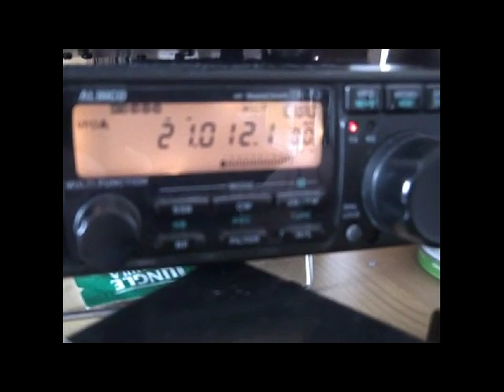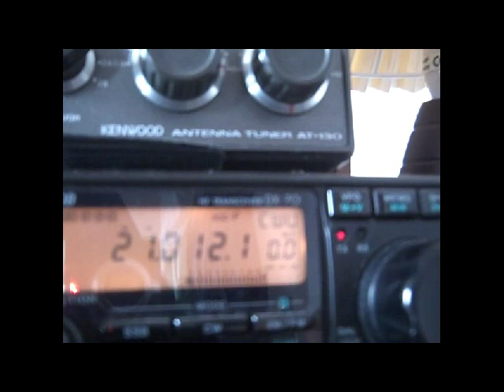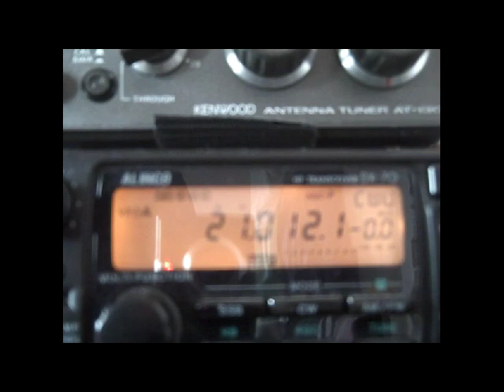7mhz Attic MAGLOOP antenna ATU tuned onto 21mhz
Using an ATU I tuned my Horizontal 7mhz MAGLOOP onto 21.012mhz and worked
9A5SM Marija from Djurdjevac Croatia at 599 x 2 1137miles @ 118.6deg from my qth.
I was running about 20 watts o/p and the Loop was beaming ESE.